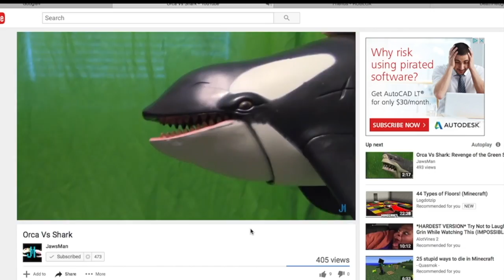Orca VS Shark but it's mostly orca and there's no dialogue.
Pure. Boredom.

Well, I see that you are reading this description.